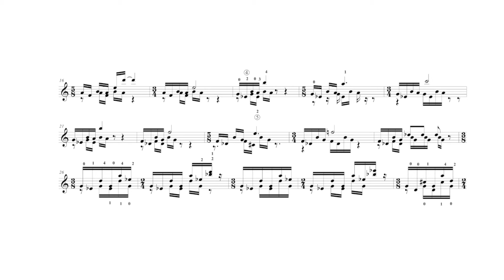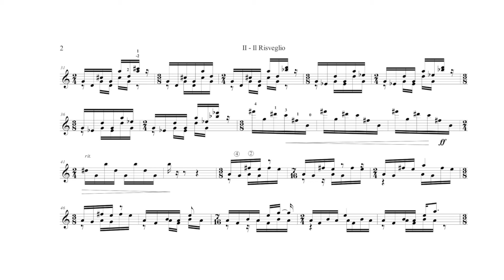José Mora-Jiménez - Il Risveglio (from Totems for Guitar)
Totems for Guitar is a 4 movement piece based on sculptures by J. Jiménez Deredia.

It was part of a CD project called "Canto a la Vida" by guitarist Carlos Castro which featured new music inspired in Deredia's works.

About the 4 Totems:  “Totems” are short pieces that describe the night life stages of a bat, since the darkness of the night returns that leads him to wake up and prepares him for the flight that gives him the food and the interaction with his peers, until the dawn that returns him to its hiding place to be away of the daylight."

This is the second movement called Il Risveglio (The Awakening)